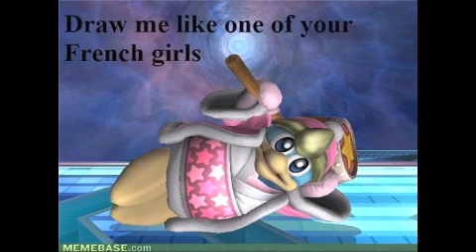Let's Read! A SSB Fanfic Part 2 of 2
King Harkinian: Link, this piece is what all true warriors strive for
Link: What the fuck did you just say?
Gwonam: Your Majesty, it is time to eat dinner.
King Harkinian: I don't want DINNER
Zelda: No, you're not my father. Link, we're going to Gamelon.
Link: Great! I'll grab my stuff!
King Harkinian: Can I go to Gamelon too?
Gwonam: Fuck off your majesty! You're unwelcome!